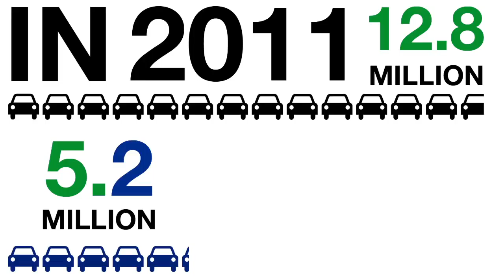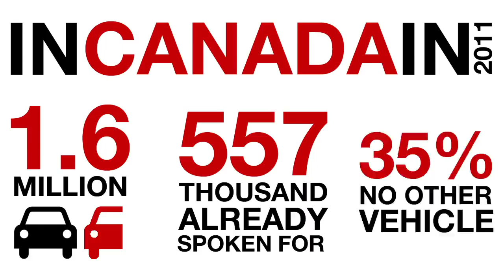2011 Sales Analysis From a Different POV (2012-01-13)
2011 Sales Analysis From a Different POV (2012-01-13)
The Ride Blog - MaritzCX
Chris Travell - Vice President Strategic Consulting